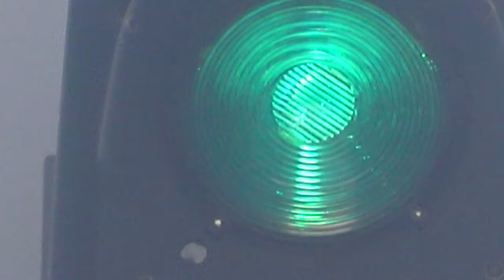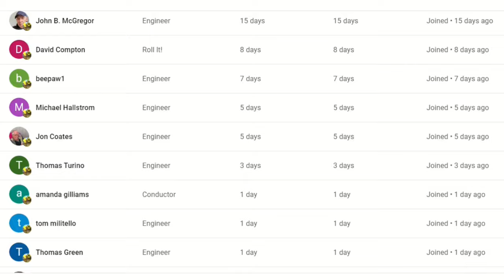CN and KCS Engines Power Stack Train. Big 2 Mile Long CSX Train In Fog. Huge Manifest Trains + More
Please help out my channel by watching another one of my videos, leaving a Comment and hit the thumbs up button when you watch my videos and SUBSCRIBE to Wide World of Trains to see New Train Videos That I add on YouTube every day! CN and KCS Engines Power Stack Train. Big 2 Mile Long CSX Train In Fog. Huge Manifest Trains + More. 8 Trains in all in this action packed train video filmed in and around Dun Kirk NY My 18th, 2024 in 2160p with 59.94 fps.